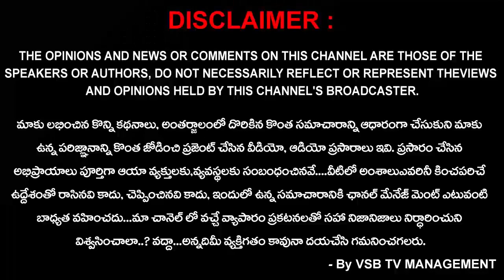బాబు గిరజాల నీ అ"సమర్దత" గురించి తెలియంది ఎవరికి..? || VSB TV